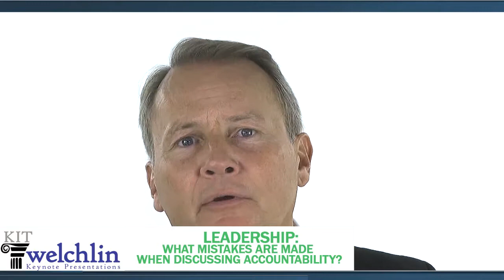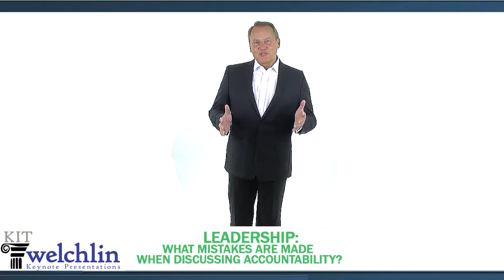Leadership: What Mistakes Are Made When Discussing Accountability?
Having the right balance is important when having the conversation concerning accountability.

As you recall, the process of conversation has five steps: opening, feedforward, business, feedback, and closing.

The opening and closing are usually about the same length, as are the
feedforward and feedback. The “business” is the longest part of the
conversation.